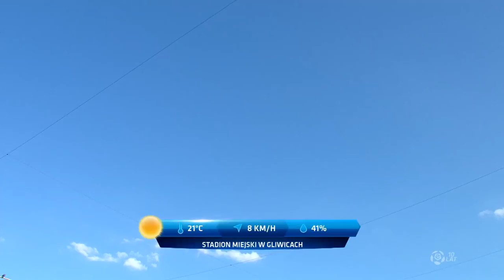(1/2) Piast Gliwice - Górnik Zabrze | CAŁY MECZ | Ekstraklasa 2015/16 | 3. Kolejka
Piast Gliwice 3:2 Górnik Zabrze
1:0 - Saša Živec (20')
2:0 - Martin Nešpor (53')
2:1 - Adam Danch (54')
3:1 - Martin Nešpor (61')
3:2 - Mariusz Magiera (63') (k)

EKSTRAKLASA TV ► Mecze na żywo za granicą